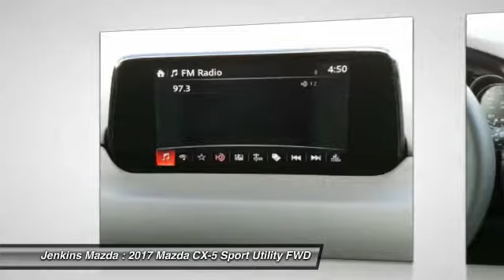2017 Mazda CX-5 Ocala Florida M4681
2017 Mazda CX-5 Grand Touring

Jenkins Mazda
1740 SW College Road

The all-new Mazda CX-5 has been artfully elevated upon its predecessor with over 250 enhancements. With features like a quieter cabin and available Metal Wood trim, Mazda designers and engineers accomplished it all without sacrificing driving dynamics. As a result, this crossover achieves the perfect unity of versatility, spaciousness, innovation and impressive efficiency, with up to an EPA-estimated 31 highway MPG with its 2.5L engine capable of 187hp and 185 lb-ft of torque. New features keep your second row passengers comfortable and connected including ample entrance and exit room, available heated second-row seats, rear air conditioning vents and USB ports in both front and rear center armrests. And for longer drives, reclining second-row seats. The newly available Power Liftgate can open and close at your command. Plus, a standard, easy-release 40/20/40 split fold-down rear seatback lets you customize seating for five or accommodate up to 59.6 cubic feet of cargo space. Available i-ACTIV AWD predicts when all-wheel drive might be needed, monitoring everything from outside temperature to throttle input and braking patterns. It then preemptively optimizes torque distribution to help curb traction loss. Based on front camera identification in conjunction with navigation data, traffic sign recognition displays traffic signs such as Stop, Speed Limit and Do Not Enter. Alerts are easily viewable at drivers eye level in the available Active Driving Display. Available Mazda Radar Cruise Control with Stop & Go function works within a set speed range to help maintain a safe following distance from the car ahead. If the vehicle ahead stops, your vehicle will automatically stop and hold in a standing start until you resume driving.